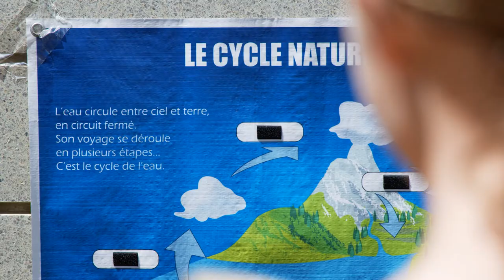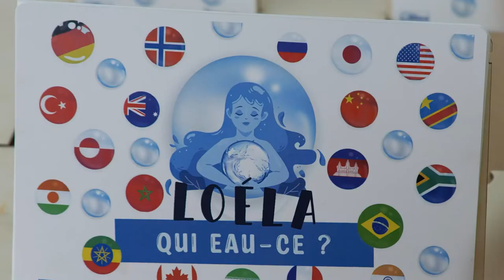Eduquer aux enjeux de l’eau tout en s’amusant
Le Groupe des Eaux de Marseille propose de faire découvrir aux plus jeunes comment l'eau arrive au robinet pour les sensibiliser à la préservation de cette ressource face au changement climatique, en tant que consommateurs et citoyens de demain.

Ce sont plus de 2 000 élèves qui sont sensibilisés chaque année à travers des ateliers ludo-éducatifs qui proposent aux enfants d'être acteurs en relevant des défis autour de l'histoire de Loela, une goutte d'eau qui explique son parcours, son cycle naturel et domestique.

L’objectif étant de découvrir, grâce à des jeux, l’ensemble des problématiques liées à l’eau : les consommations d'eau, la préservation de la ressource, les écogestes à adopter…

© Marsatwoks_Eaux de Marseille_2022